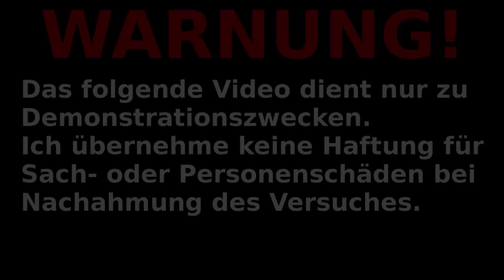Trockeneis Explosion | OutsideArea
Wir sind fünf Jungs die euch zeigen wollen, dass man auch draußen tolle Sachen machen kann. Heute lassen wir Flaschen Explodieren.

Schnitt: Jannik

Die Baumhausspetzialisten